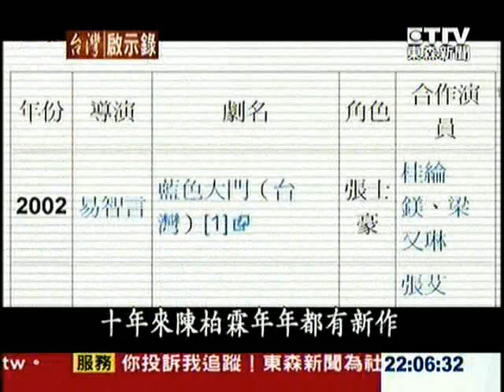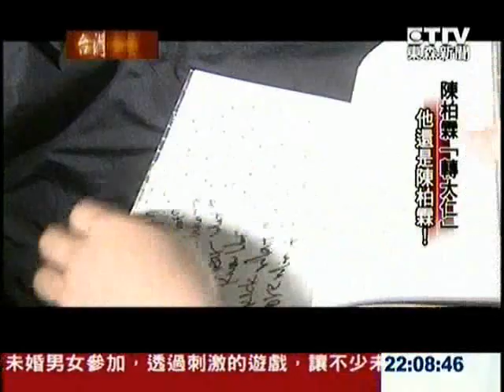04.15.2012 台灣啟示錄 - 陳柏霖 1/4